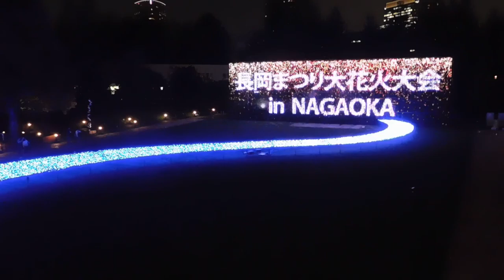DSCN3828東京ミッドタウン20160719花火MIDTOWN SUMMER20160719